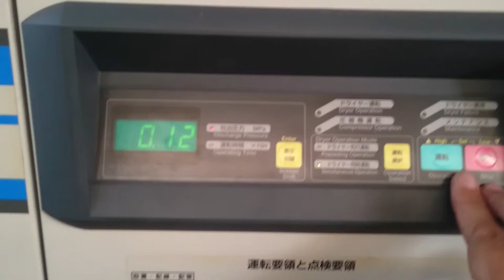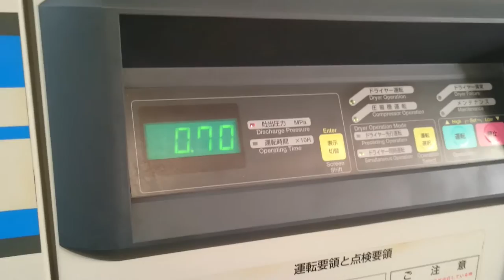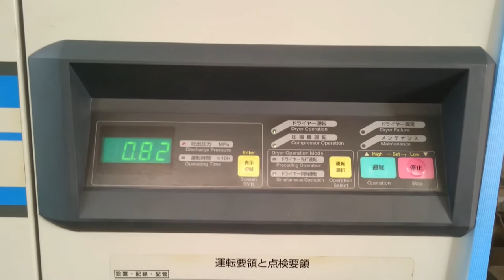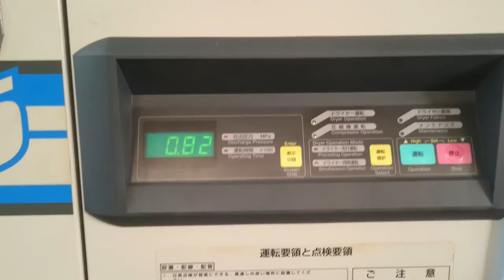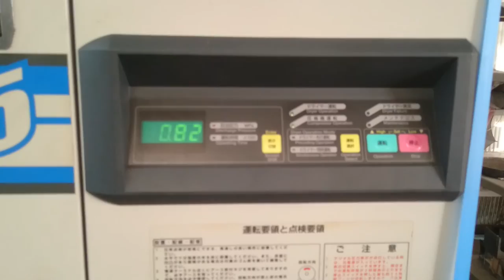HITACHI package air compressor 7.5kw(10hp)